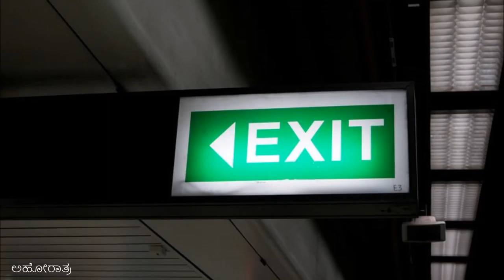EXIT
ಗಮನಾಗಮನಾಗಮನ
ಮಾಡುವ ಮೊದಲು ಆಗಮನ
ತಿಳಿದಿರಲಣ್ಣ ನಿರ್ಗಮನ
Exit ಕಲಿಯದೆ Enter ಆದವ
ಚಕ್ರವ್ಯೂಹದ ಅಭಿಮನ್ಯು
ಖರ್ಚೇ ದುಡಿಮೆಗೆ ನಿರ್ಗಮನ
ಚರ್ಚೆ ಜಗಳಕೆ ಆಗಮನ
ಗೆಳೆತನವೆಂದರೆ ಸಂಕಲನ
ಸ್ವಾರ್ಥಿಗಳಾಗಲಿ ವ್ಯವಕಲನ
ನೀರಚಕ್ರದ Exit ಉಂಟೆ?
ಎಳನೀರಿನ Entry ಕಂಡವರೆಲ್ಲಿ?
ಪ್ರವೃತ್ತಿಯ ವೃತ್ತಿಗೆ ಸಾವೇ ಇಲ್ಲ
ನಿವೃತ್ತನ ಬದುಕು ಬದುಕೇ ಅಲ್ಲ
ಬಲಿಮುಡಿಗಡಿಯಿಟ್ಟವನಡಿಗಿಡಿಮುಡಿ.
                              : ಅಹೋರಾತ್ರ